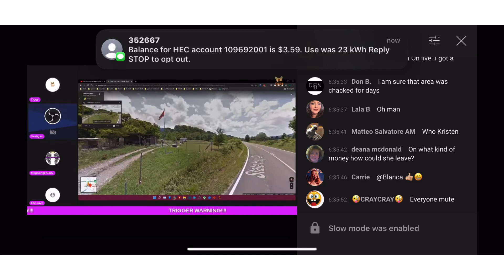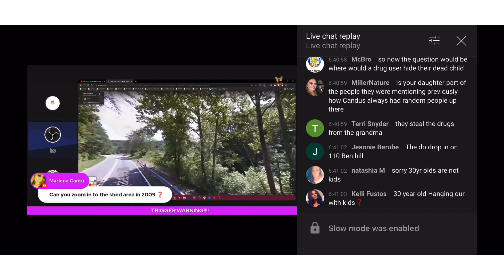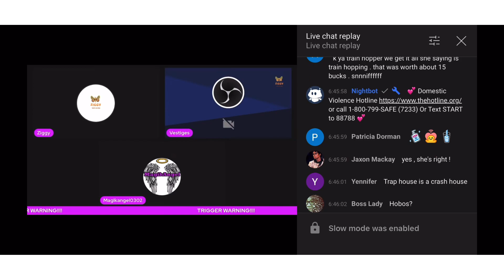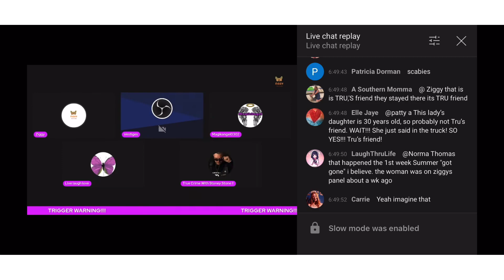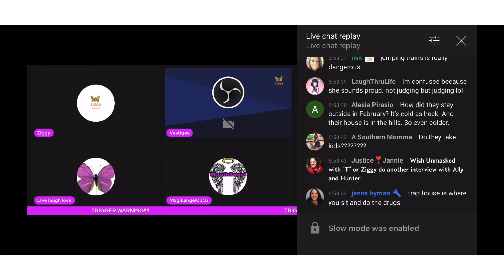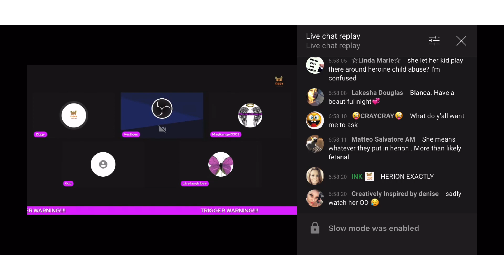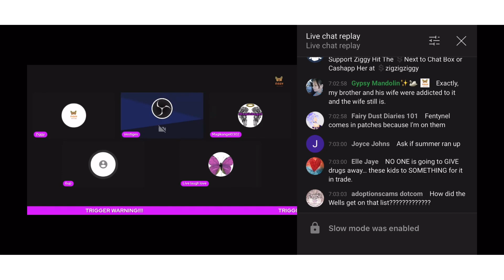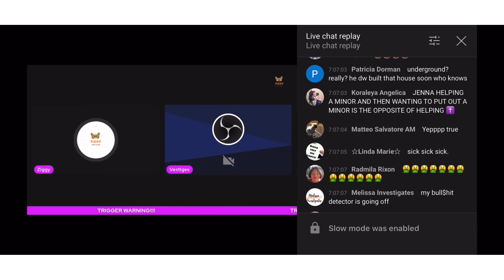Kristen Paranormal speaks to her daughters experience at the Well’s property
Ziggy👇🏼